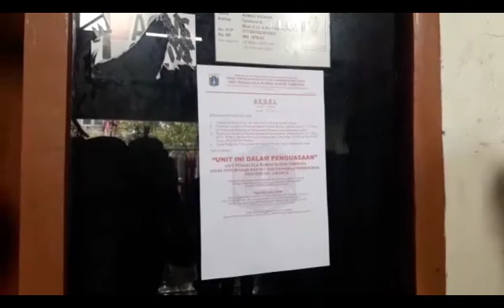Tunggak Bayar Sewa, 105 Unit Rusunawa Tambora Disegel